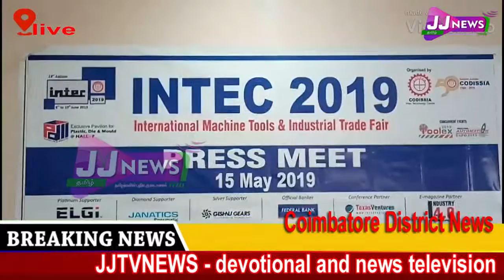Coimbatore district news JJtvNEWS devotional and news television